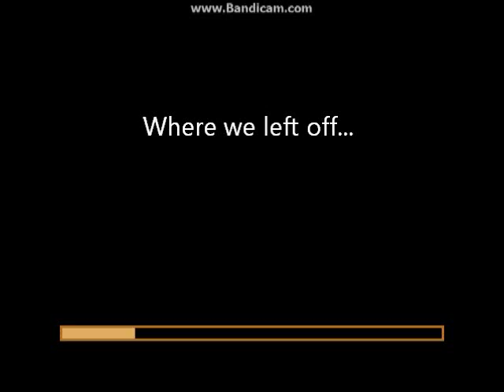Spiderwick Chronicles! - Part 6 - Troll Feeding Time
It's a boss battle. More annoying than difficult.

Way Way WAY behind on posting episodes for this. So much that they are still in bandicam.